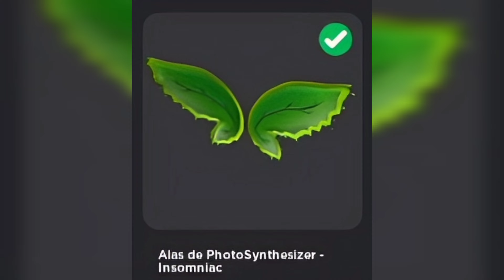Tutorial Avatares Con Dominus Gratis 😲 En Roblox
Outfit Dominus Gratis 1

Outfit Dominus Gratis 2